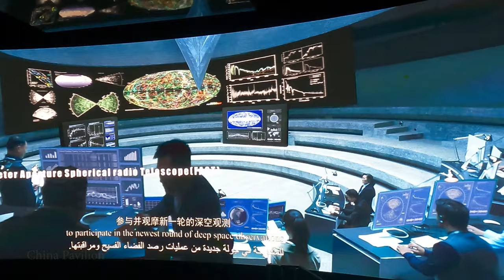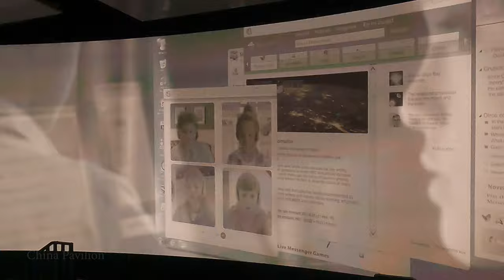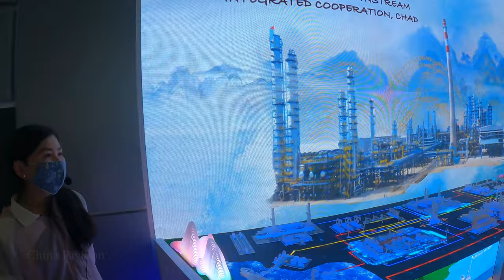Expo 2020 Dubai China Pavilion with Cinema 4K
China, officially the People's Republic of China is a country in East Asia. It is the world's most populous country, with a population of more than 1.4 billion. China spans five geographical time zones and borders 14 different countries, the second-most of any country in the world after Russia.